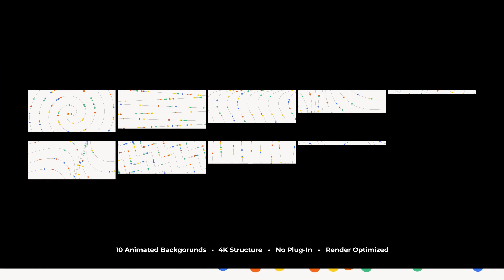Flat Circles Backgrounds | Adobe Premiere Pro Template